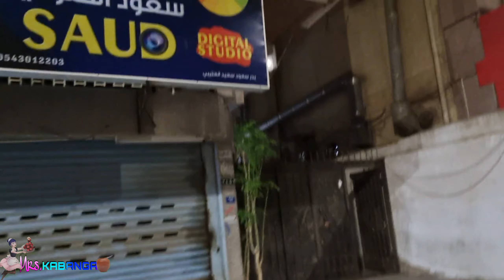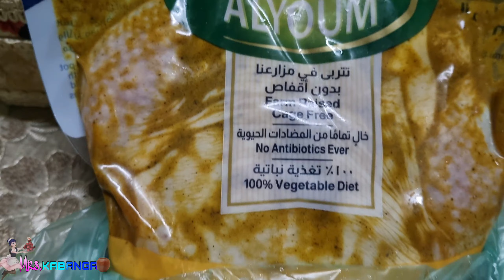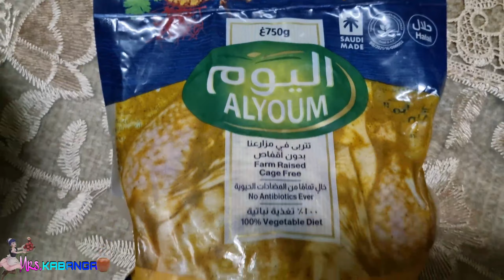Tambay part 2-Sa wakas naka bili Masarap kaya/natotong mag slice ng manok madali lang pala/mukbang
Tambay part 2-Sa wakas naka bili ako Masarap kaya/nag luto at natotong mag slice ng manok madali pala/mukbang